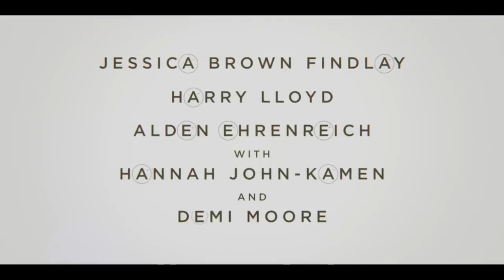BRAVE NEW WORLD | TRAILER 1ª TEMPORADA #2 - LEGENDADO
Série: Brave New World
Emissora: Peacock
Temporadas: 1
Sinopse: Admirável Mundo Novo traz uma visão sarcástica de um futuro ‘utópico’ da sociedade, que alcançou a paz e a estabilidade, onde os humanos são geneticamente concebidos e anestesiados farmaceuticamente para servirem passivamente a uma ordem dominante